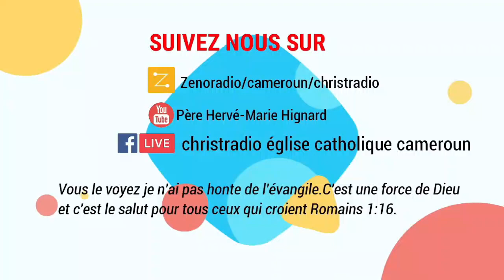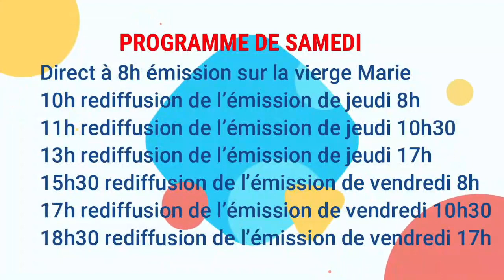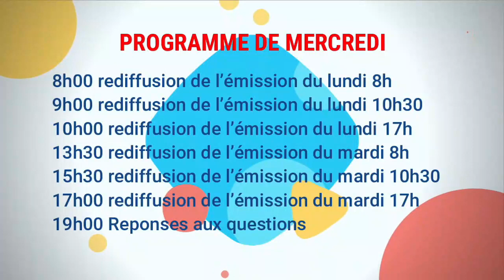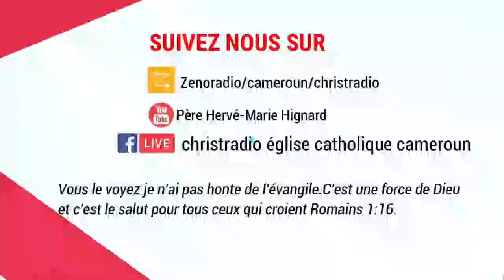que veux dire le mot 'église' 11 05 23 8h00